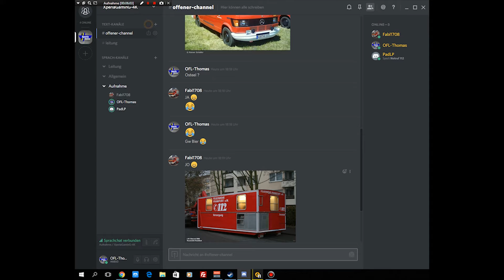[GER] Es Ändert sich einiges!? | Info Video | 20.11.2016 | XperiaGaminG-4K [HD+]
Hey Ho XperiaGaminG Freunde,

Unsere Social Media Seiten:
Skype = gaming0hd
Modhoster = Gaming_IN_HD
Und bei:

(Bei Fragen oder Wünschen einfach Anschreiben)